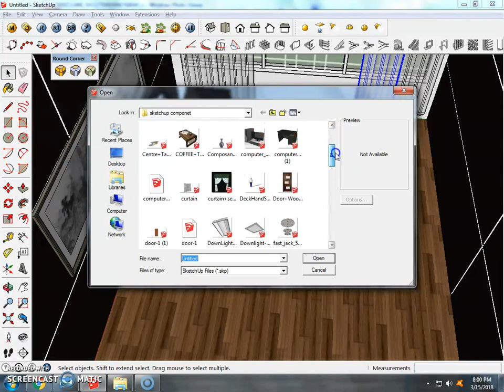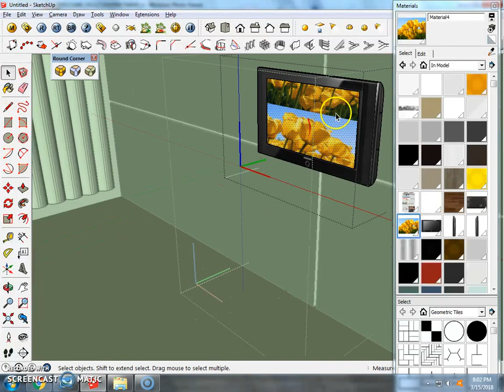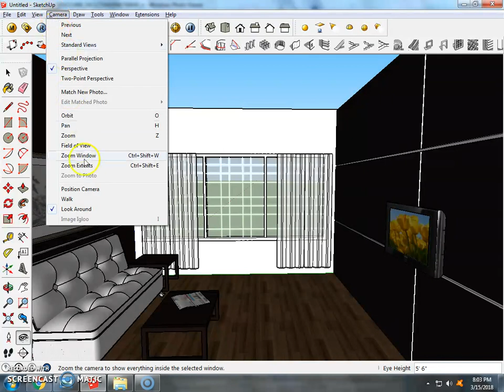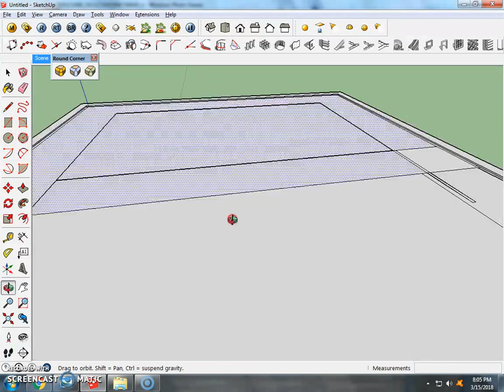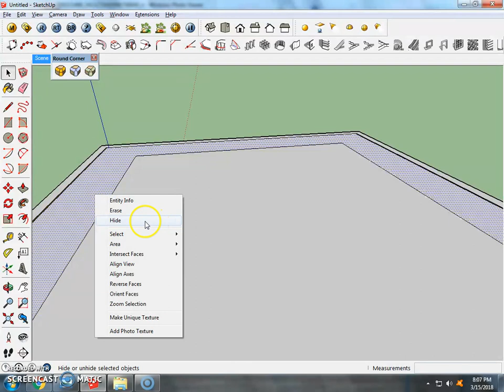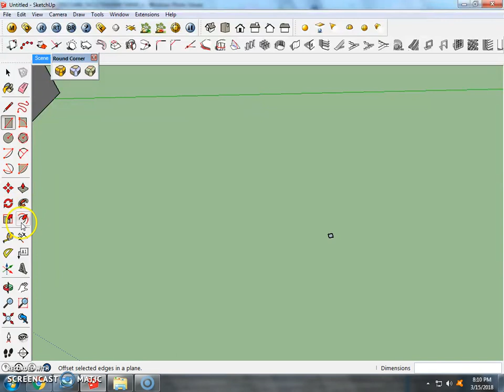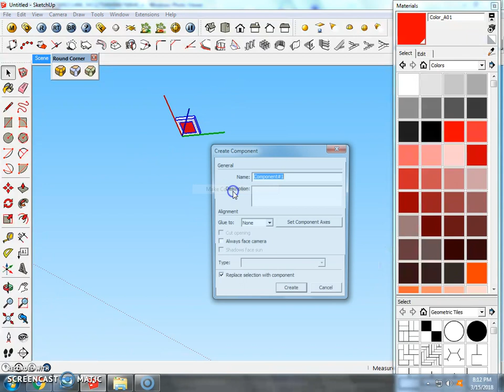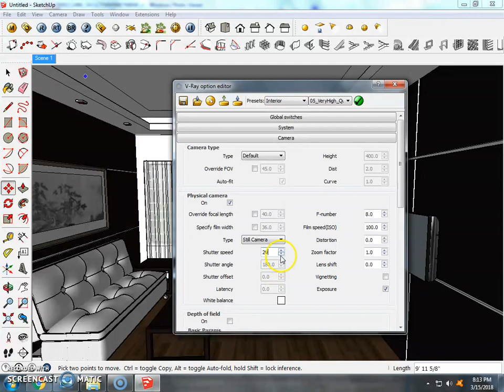স্কেচআপ (sketchup) ভিরে (vray) ইন্টেরিওর প্রজেক্ট পর্ব -৩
স্কেচাপ ভিরে দিয়ে একটি ইন্টেরিওর করা দেখালাম।